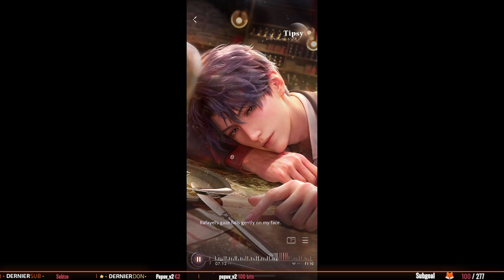Rafayel Tipsy I Love And Deepspace Tender Moments